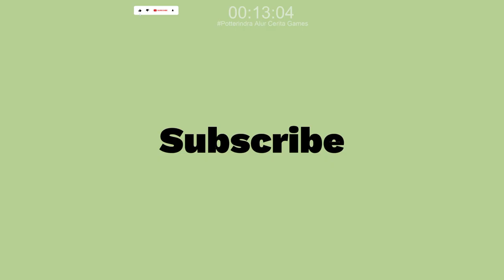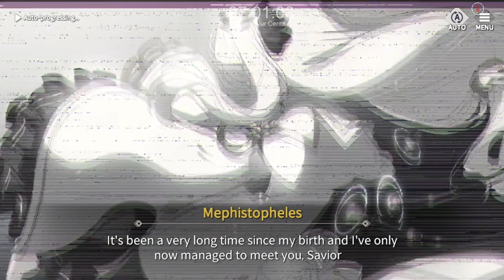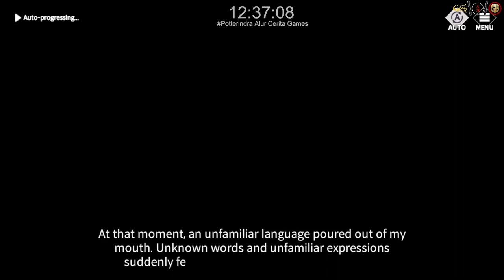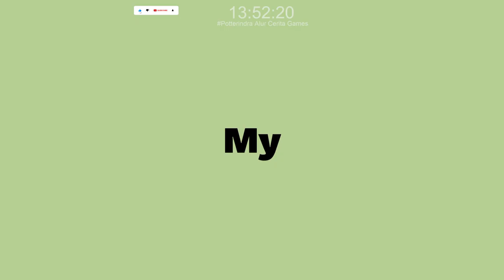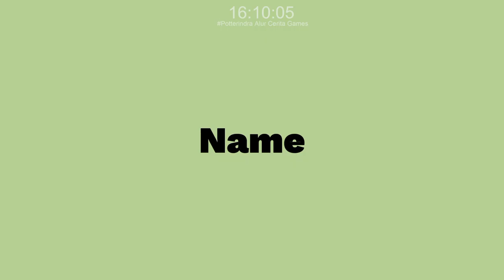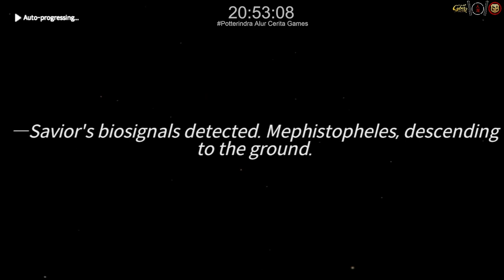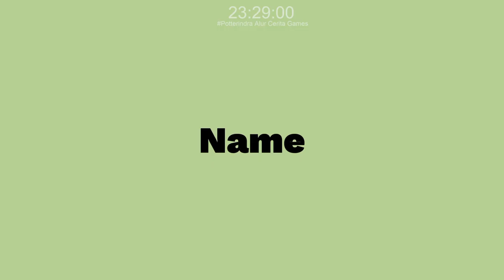Full Story Prologue Prelude - Eversoul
Main Story
Eversoul Prelude
1 Summoning Day - Eversoul Prelude Episode 1
2 Savior - Eversoul Prelude Episode 2
3 The First Awakening - Eversoul Prelude Episode 3
4 The Ark - Eversoul Prelude Episode 4
5 The Witch of Betrayal - Eversoul Prelude Episode 5
6 Connected - Eversoul Prelude Episode 6